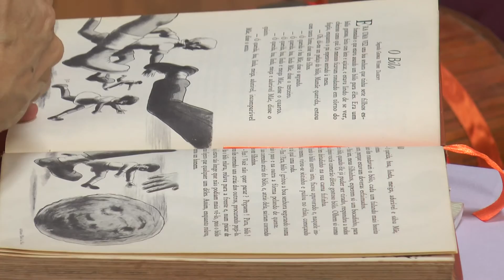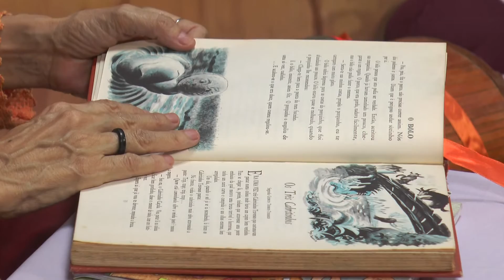BANDO DA LEITURA 11-11-20 2º BLOCO